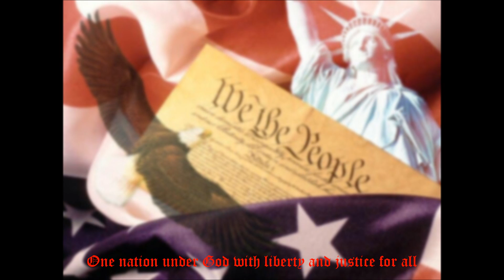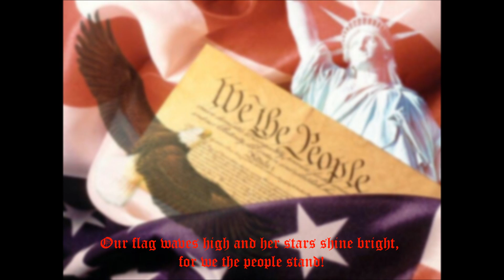We the People